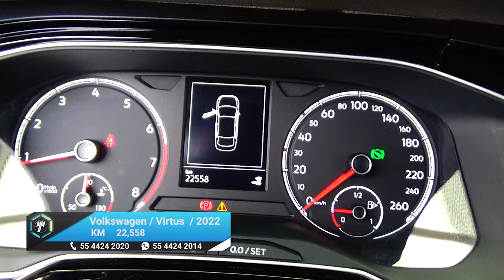Volkswagen / Virtus / 2022 - 15221